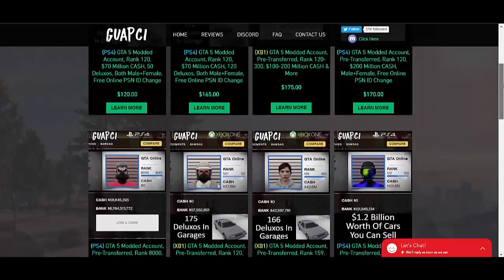AVOIR L'ÎLE CAYO PERICO EN SESSIONS EN LIGNE MODE LIBRE GLITCH GTA 5 ONLINE 1.52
Salut tout le monde aujourd'hui, je vous explique comment aller sur l'île en mode libre, en sessions glitch gta5 online 1.52